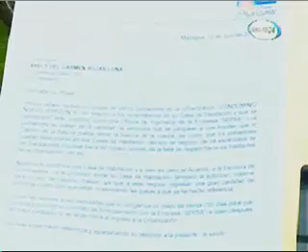Habitantes de condominio Nuevo Horizonte denuncian a empresa